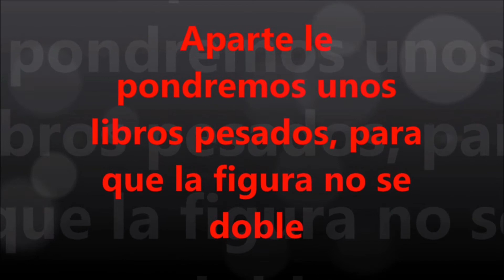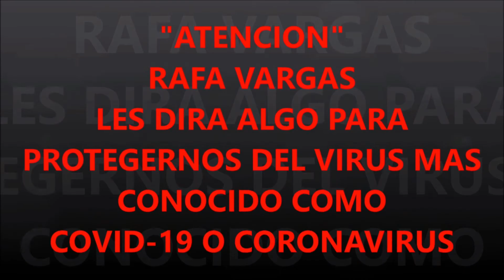𝑃𝐸𝑅𝐿𝐸𝑅 𝐵𝐸𝐴𝐷𝑆 - 𝐵𝐿𝐴𝐶𝐾 𝑊𝐼𝐷𝑂𝑊 - 𝐷𝐼𝑌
Hola amigos y suscriptores del canal Rafa Vargas, sean bienvenidos a otro nuevo video, ya que en este video, realizaremos al personaje Black Widow o mas bien, Viuda Negra, ya que la realizaremos en forma megaman, espero que les encanten las manualidades, no olviden suscribirse a mi canal es gratis, tampoco no olviden compartir mis videos